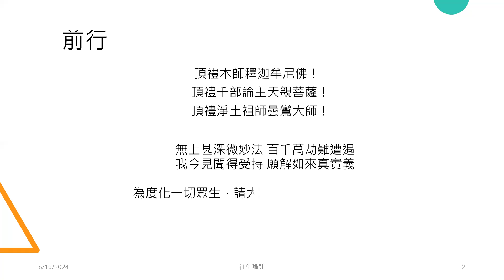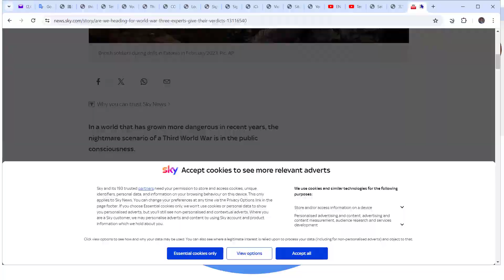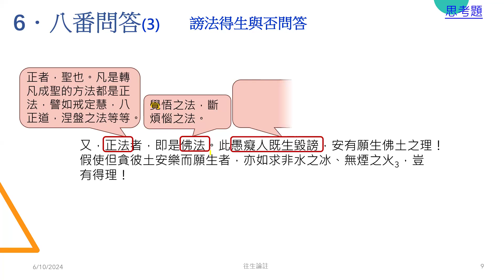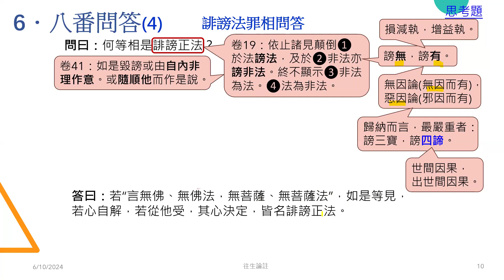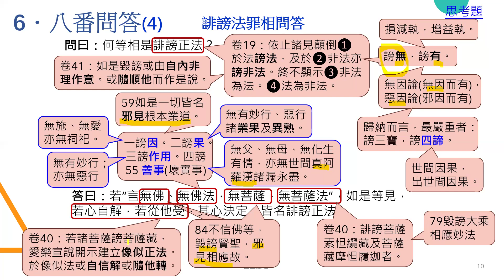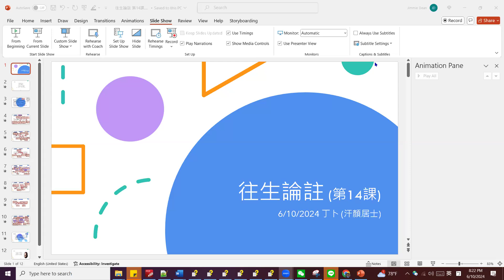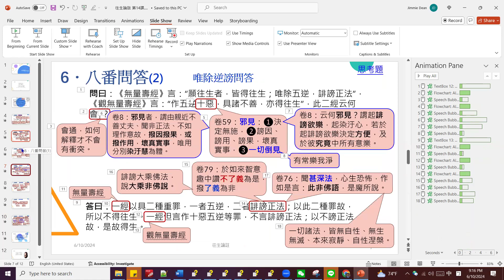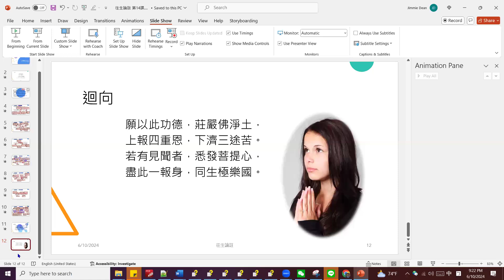往生論註 第14課 丁卜(汗顏居士)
天親菩薩造，菩提流支譯，曇鸞大師註解，丁卜(Jimmie Dean)講解，網上討論。